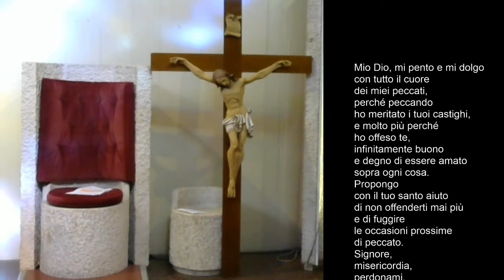Catechesi di P. Andrea Ficcadenti sulla confessione in tempo di epidemia